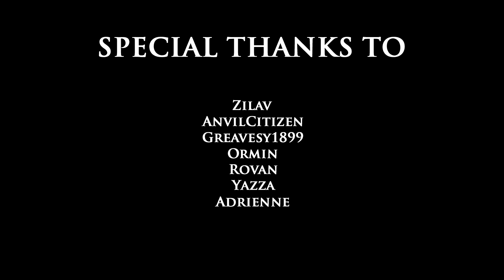Skyblivion -'Familiar Faces' Teaser Trailer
READ PLEASE:

The Skyblivion team has made some huge progress lately and this video shows off some of that progress.
Here is a list of whats new: Armors, weapons and shields are in-game, NPC's have been manually created, new textures have been made by Anvil Citizen for the Imperial City and some clutter, flora has been replaced with custom models by 3AMt and the first creature is in-game, a video of which can by found on my channel.

From here on out progress will be faster and updates more frequent. Though there is still allot of work left a release date is coming closer and closer.

Thanks to everyone who has supported us and we hope to share more information soon!

Please follow our progress on the following social media and be sure to share our project with your friends.

FAQ:

What is Skyblivion?
Skyblivion is a project by TESRenewal and aims to bring Oblivion into Skyrim making use of the new technologies that we have access to to improve and enhance the game. This includes all the quests and the story-line that we know and love from Oblivion.

Can I download this mod at this point in time?
No, we are currently at version 0.2 and this is for development alone. In order to go public we will need help from the community (you guys) to speed up development.

Will Skyblivion include all Oblivion's DLC's?
Yes

When will the project be completed/released?
This all depends on the amount of help we can get from the community, the more talented designers, modders, etc decide to join the project the sooner it will be completed. There is simply no way to tell when it will be released but we are making good progress.

WIll this be released for the Skyrim Special Edition?
Thats the plan. However at this point we dont know how much effort thats going to take but itl wind up there one way or another.

I want to help what can I do?
We currently need skilled people to help with scripting and recreating assets so if you are a 3D/texture artist leave yourinformation